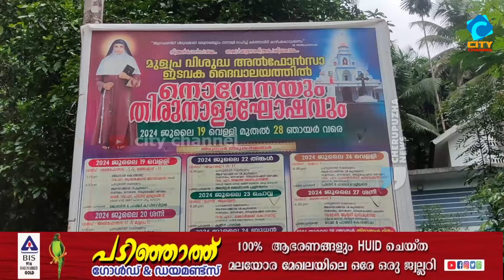മുളപ്ര വിശുദ്ധ അൽഫോൻസാ ദേവാലയ തിരുനാൾ ജൂലൈ 19 മുതൽ.